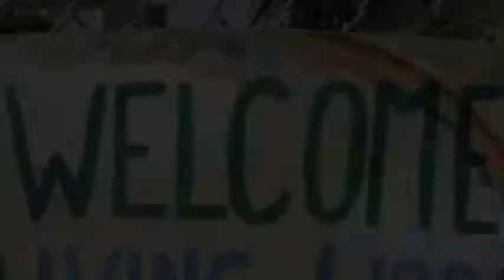The Playdate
SFAI Group shoots at Junipero Serra. Holly Park Bernal Heights San Francisco 5/2011